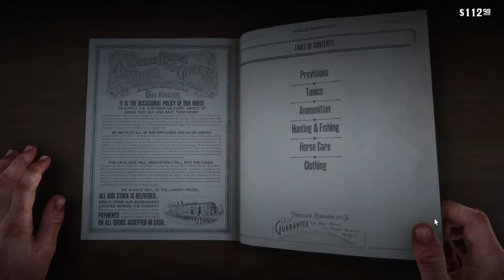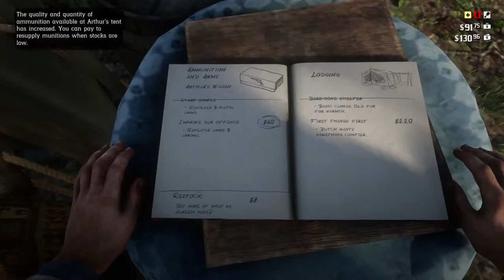RED DEAD REDEMPTION 2 - Walkthrough Part 4 [1080p HD PC] - No Commentary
Set in a fictional recreation of the American Old West in 1899, Red Dead Redemption 2 focuses on the life of Arthur Morgan and his position in the notorious Van der Linde gang. The game follows the gang's decline as they are pursued by lawmen, fellow gangs and Pinkerton agents.

Pc Configuration:
Case : Thermaltake Versa H22.
Motherboard: ASRock Z97 Anniversary
Video Card : Nvidia GeForce GTX 1660 TI OC 6 GB.
Memory Ram: HyperX Fury 4x4 gb DDr3 1600 Mhz.
Processor: Intel Intel® Core™ i7-4770K Processor
HDD: WDC - 2TB.
Keyboard : Steelseries Apex M750 TKL.
Mouse: Steelseries Rival 3.
Headset: Steelseries Arctis Pro Wired + GAMEDAC.